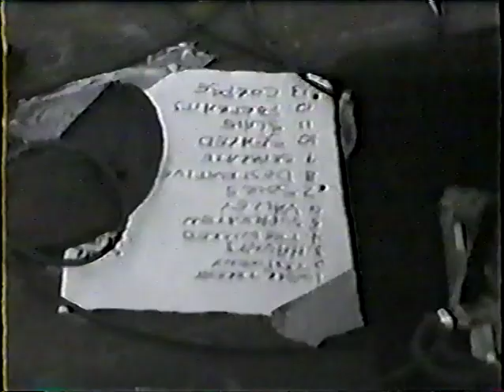Sacrament - Live - 1992 Texas Rock Fest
Sacrament - Live - 1992  - Texas Rock Fest , Driftwood , Texas
"Testimony of Apocalypse"   Tour

Sacrament -  Band Members:
Robert Wolfe – vocals
Mike DiDonato – guitars
Erik Ney – bass guitar
Paul Graham – drums

Tracklist
1.  Under Threat Of Death
2.  Testimony Of Apocalypse
3.  Haunts Of Violence
4.  The Wicked Will Rot
5.  Supplication Of The Destitute
6.  Valley Of The Dry Bones
7.  Souls In Torment
8.  Destructive Heresies
9 .  Separate From Iniquity
10.  Seared Conscience
11.  Slave To Sin
12. Portraits Of Decay
13. Carry The Corpse
Running Time 1:01:07.